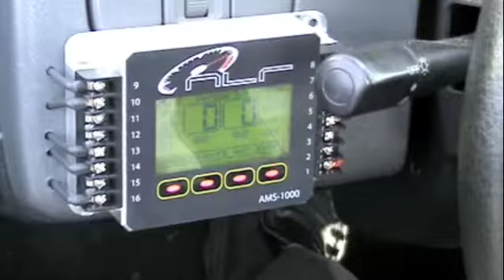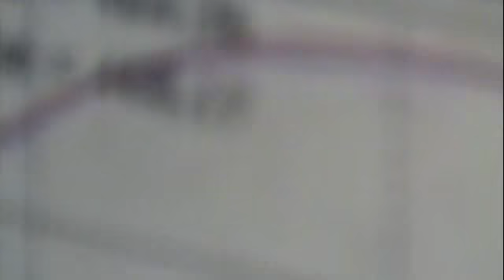Drag Racing AR Performance SFWD civic (954)548-6391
Getting the car ready for an event. Working on new boost controller and ignition. A little clip of a dyno run. Made just under 800whp but turned the power down for traction and gearbox  longevity. 9 sec passes on the way!